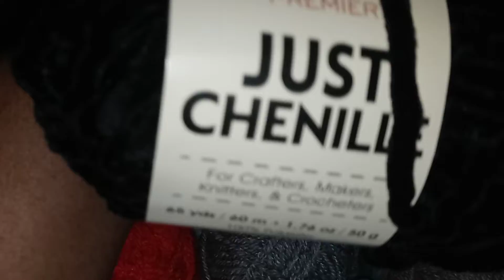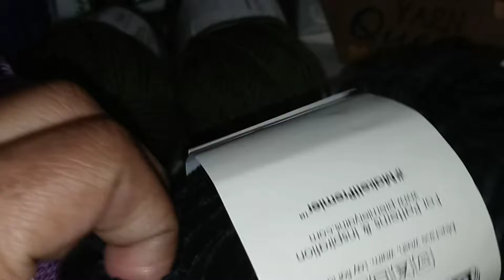Dollar and a Quarter Tree Yarn my cousin Tweet bought for me! I'm in my Happy Place 🥰